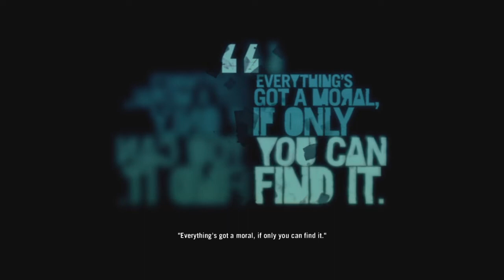Far Cry® 3 Classic Edition tourting riley for the 7th time